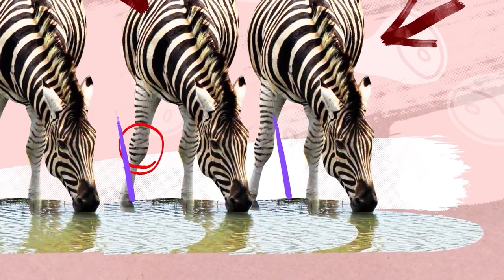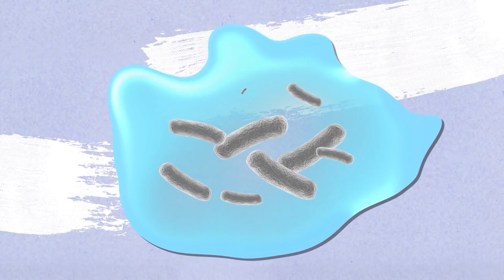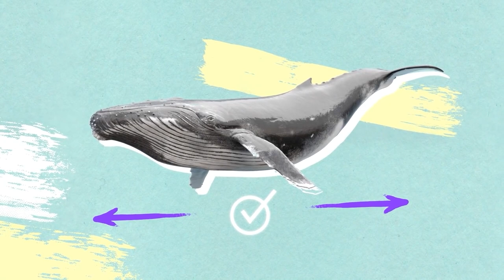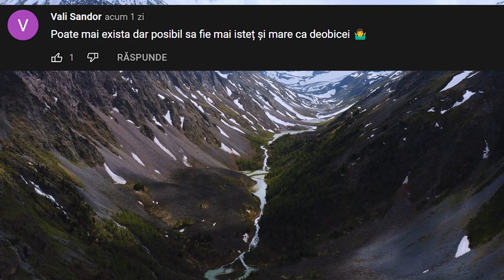Această GIRAFĂ Nu are SCĂPARE!